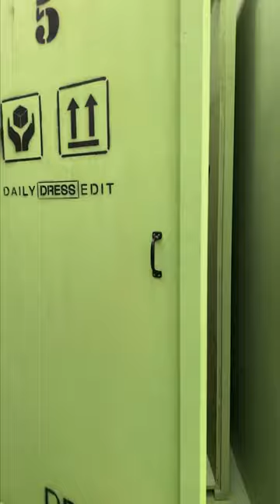Summer dress inspiration…